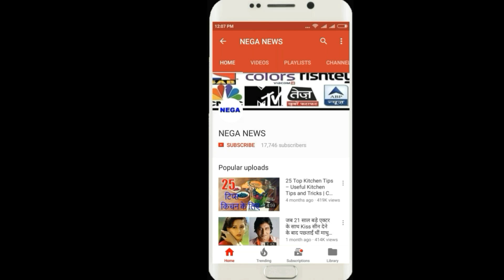ind vs sl 2017 odi : second ODI with Sri Lanka, this is top 11 Indian players,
दूसरे वनडे के लिए ये हो सकते है 11 संभावित भारतीय खिलाड़ी

Hello friends,

For the second ODI this could be 11 potential Indian players
Sri Lankan team defeated India by 7 wickets in the first match of the three ODI series between the Indian cricket team and the Sri Lankan cricket team. Sri Lankan bowlers collapsed like the addresses of the world's strongest known batting card.
And the entire team was all out with 112 runs, it is a blessing that Mahendra Singh Dhoni, playing 65 runs, helped India score a score of more than 100. Seven wickets
So they were only dropped on 29 runs.

In the second ODI, we have to do the amazing Indian team,
India's batting failed badly today due to India's failure. Shreyas Iyer, Manish Pandey, Dinesh Karthik, Rohit Sharma, Shikhar Dhawan, Hardik Pandya, all of them have not been able to perform in bat. But as far as the question is concerned, the captain Rohit Sharma would like to give another chance to the team in the second ODI, on December 13, 2017, the second ODI is to be played in Mohali.

This is 11 potential Indian players

1. Rohit Sharma

2. Shikhar Dhawan

Shreyas Iyer

4. Manish Pandey

5. Dinesh Karthik

6. Mahendra Singh Dhoni

7. Hardik Pandya

8. Bhubaneswar Kumar

9. Kuldeep Yadav

10. Yuva Vendra Chahal

11. Jaspreet Bumrah